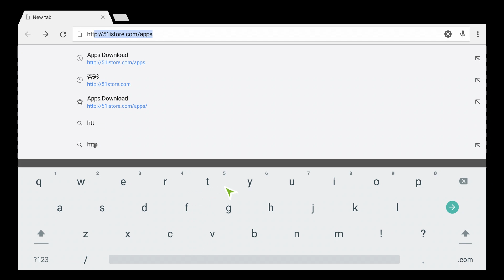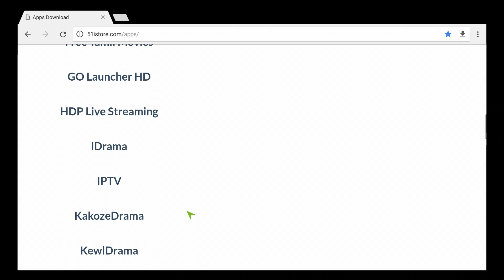MINIX Apps Installation DEMO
Learn how to install apps easily. Click and download.